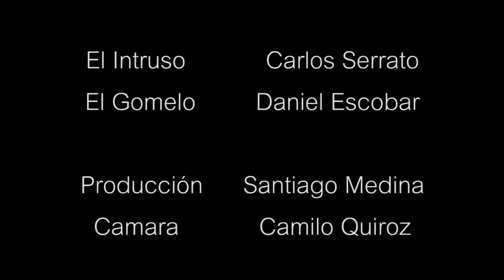EL INTRUSO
Serie web de Comedia

La prensa va a visitar al famoso actor galardonado con el premio india catalina, pero se encuentra con un farsante.

Creditos

Actores - Carlos Serrato, Daniel Escobar.

Dirección y producción  - Santiago Medina

Camara  - Camilo Quiroz

2016